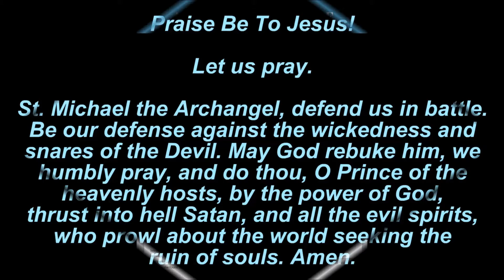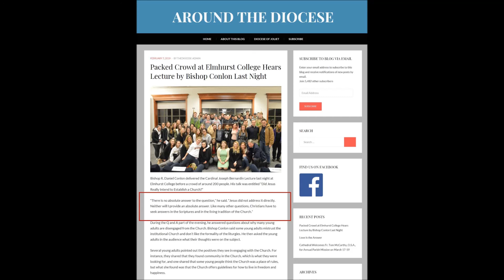Bishop doesn't know if Christ began the church